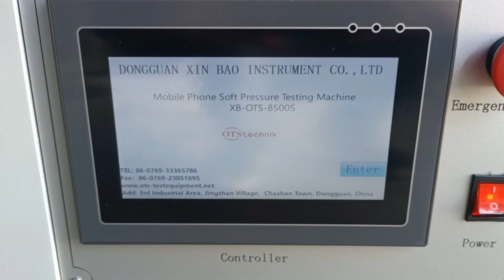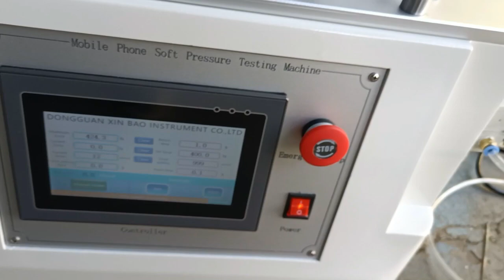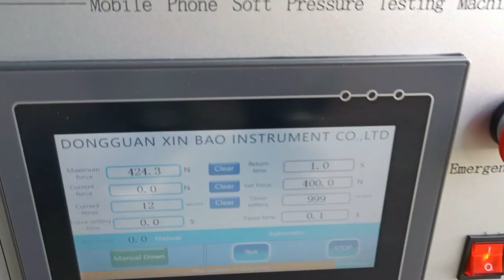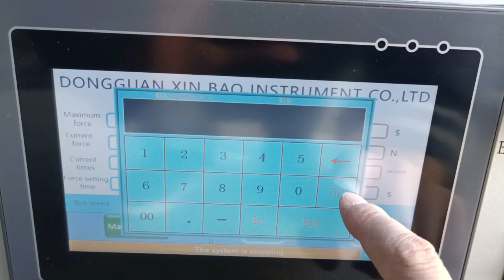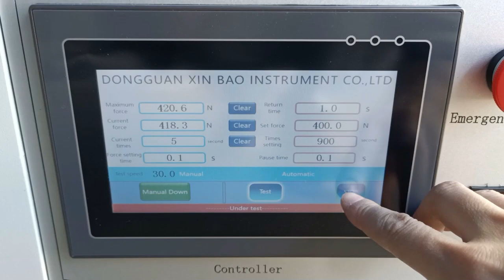Mobile phone soft pressure life tester/Mobile phone soft pressure tester Operate Video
Soft pressure testing machine is suitable for all kinds of electrical remote control, telephone, telephone sub-machine, intercom, mobile phone and so on soft pressure test
laboratory # Test Equipment#Mobile phone soft pressure testing machine#mobile phone tester
Mobile phone life testing machine
🚀 What else is worth watching 🚀